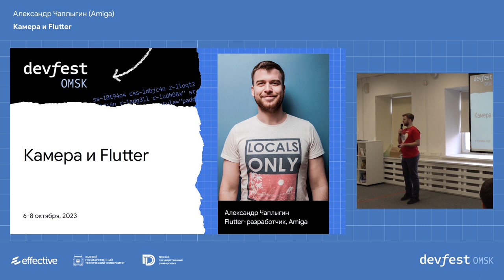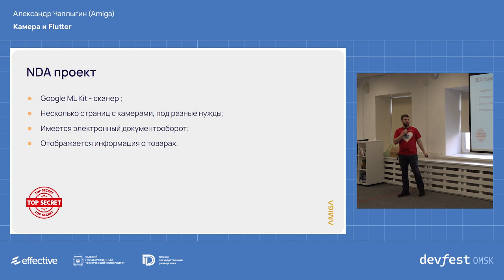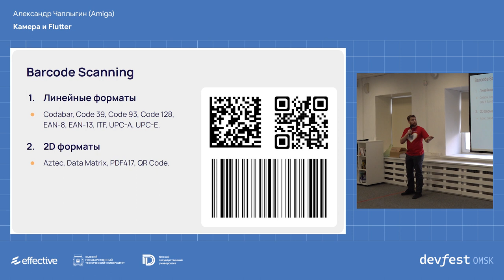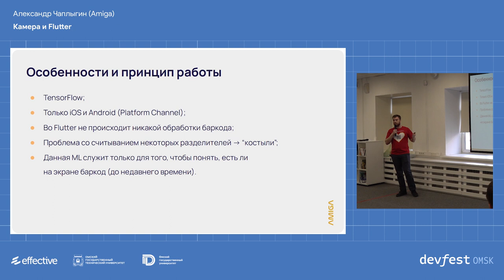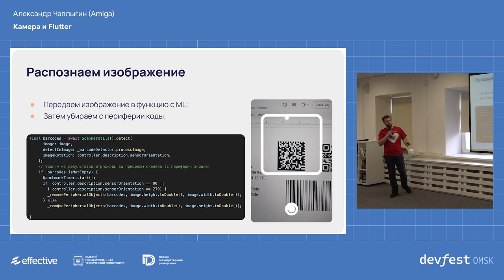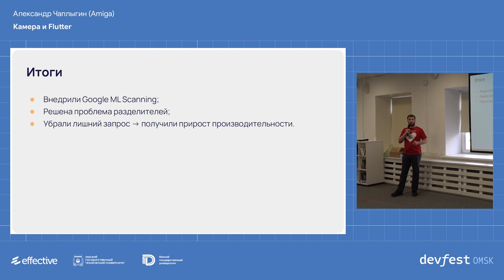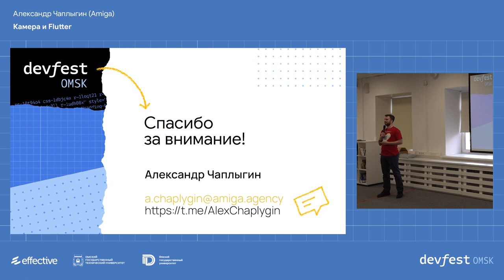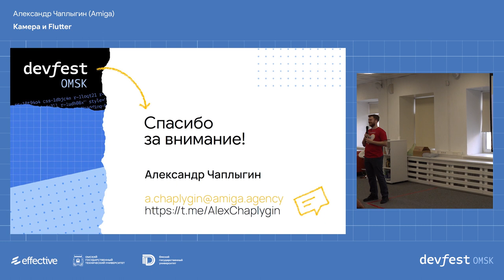Камера и Flutter / Александр Чаплыгин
Интеграция сервисов КриптоПро, Рутокен NFC. Google ML Kit библиотеки для распознавания различных объектов. Google ML Kit Barcode Scanning, сканирование баркодов разных форматов, подключение к проекту и сложности, с которыми мы столкнулись.